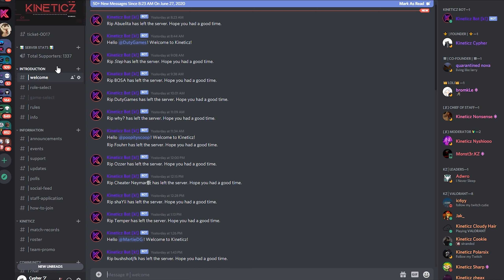HOW TO JOIN A RAINBOW SIX SIEGE CLAN - Rainbow Six Siege Clan Recruitment in 2021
HOW TO JOIN A RAINBOW SIX SIEGE CLAN - Recruiting for 2020 Team
Today We're going to be explaining to you guys what we need and expect from our players and how to be recruited to Kineticz.

What Is Kineticz?
Kineticz is an E-Sport Organization Dedicated to it's community. We strive to be the top Org. in the gaming scene by providing you with quality content from our players and participating in gaming oriented events.